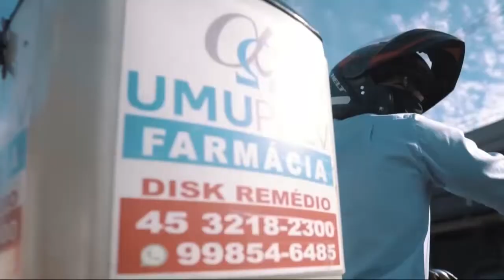13-01 Tempo Quente - Bloco 03